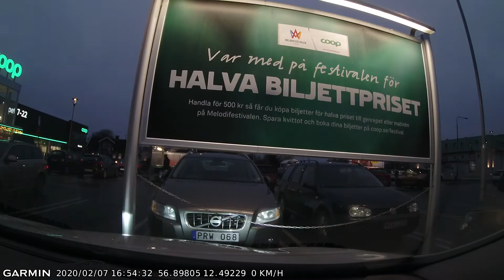Boken 7/2 2020_GRMT0001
Lidl, Boken, Coop o hem på 1 minut, 2 sekunder 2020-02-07.